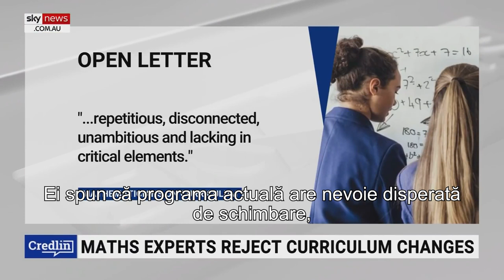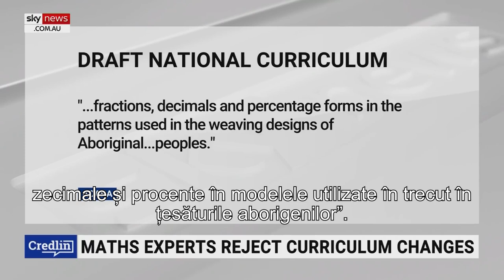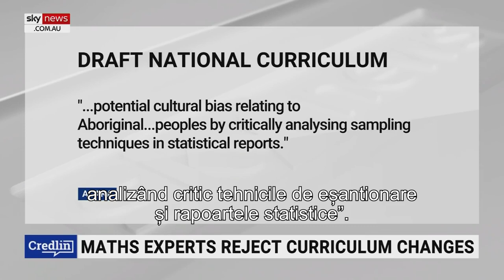Programa de matematică pentru elevii din Australia a fost modificată conform revoluției socialiste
CIF: 33686860